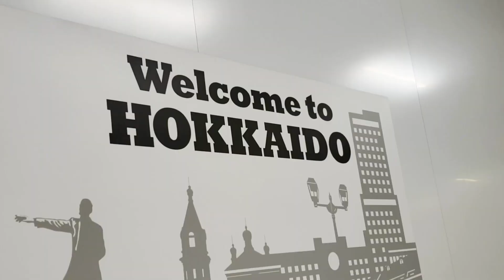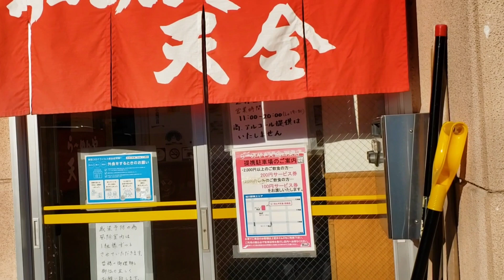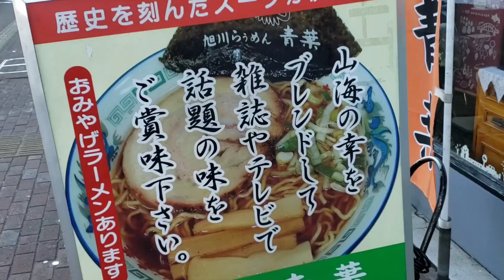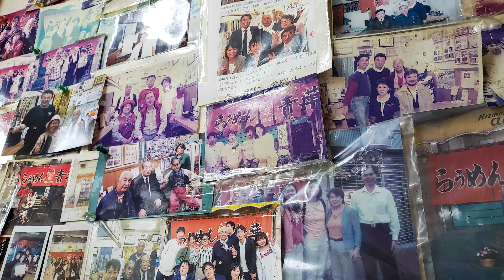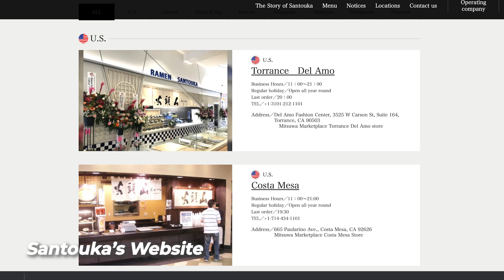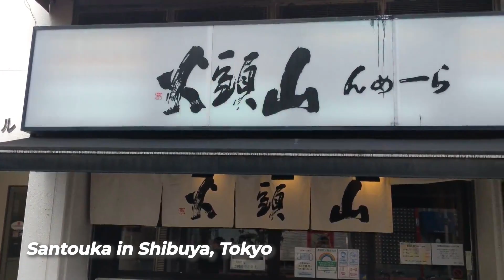Japan’s Coldest City's RAMEN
We’re eating the very best ramen in ASAHIKAWA, Hokkaido - Japan’s coldest big city! While Asahikawa is frozen throughout winter, everyone’s inside eating ramen! The local ramen is designed to stay piping hot too - with a nice layer of pork lard on top of the soup.

About Me:
I'm Frank from 5 AM Ramen. Born in Tokyo and raised on ramen, I eat over 350 bowls a year. To me, ramen is the ULTIMATE SOUL FOOD.